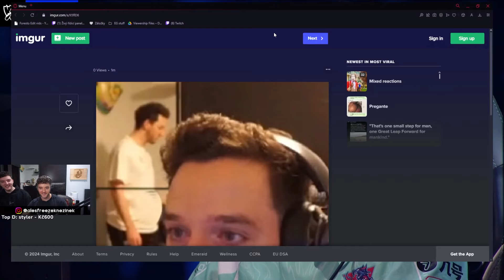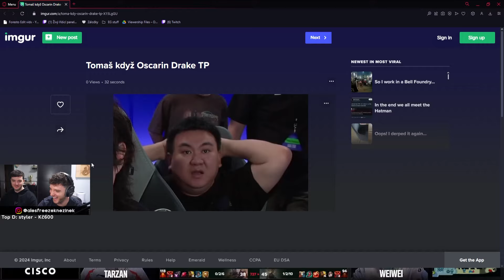LNG VS WEIBO BO 5 GAME 1